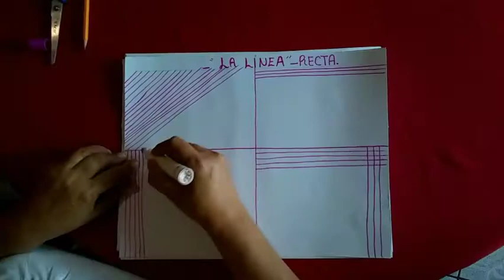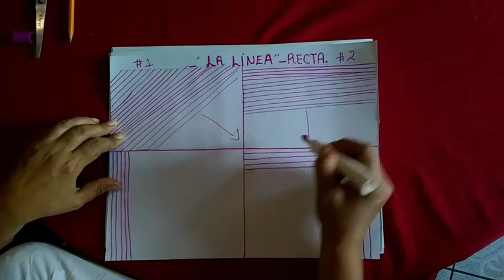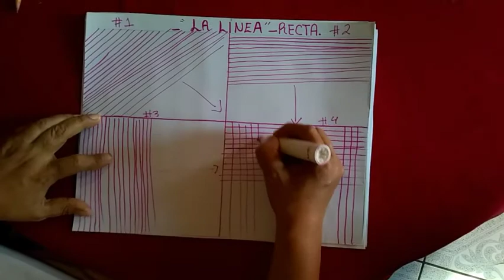Clase 1 | Taller de Dibujo para niños - Casa de la Cultura Tecolotlán